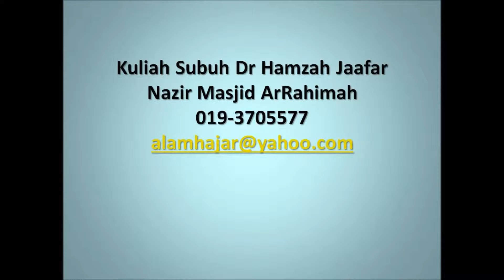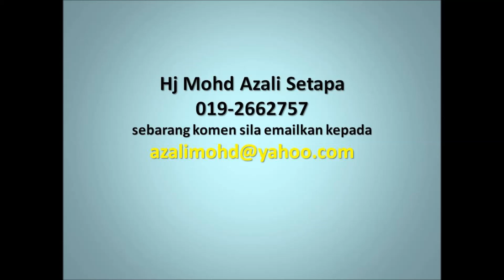Dr Hamzah Jaafar March 20, 2013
tamak dan panjang angan2
Nabi bersabda: Hai Aisyah jika engkau ingin mengikuti aku maka cukuplah dari dunia ini bagaikan bekal orang bepergian dan awas daripada berkumpul dengan orang2 kaya, dan janganlah engkau mengganti pakaian yg telah lusoh sehingga engkau tampa;l.